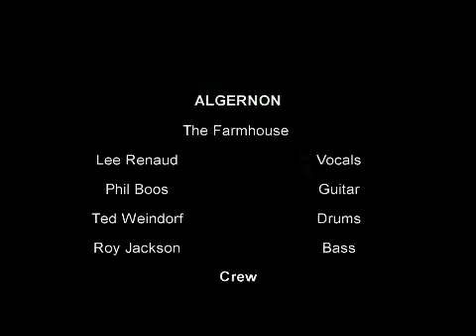The Seed- Halloween 2010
THE SEED

My eyes are open but my mind isn't awake,
If I had vision, I'd stare at my mistakes,
I have hands but they carry empty bottles,
Is this the world I accept to take?
"In my eyes these situations lie."

With promotions of petty negotiations,
We build walls of contradictions,
And when the feeling of fear breaths,
It becomes clear, who takes the wheel.
"When dreams fade the past recedes"

CHORUS
If I had a heart, I'd make it bleed,
Pumping to insanity,
And if I could find, this new state of mind,
I'd go out and plant the seed.

Absorbent cheeks prove useful when I'm weak,
As the rain pours down I'm replenished yet meek,
Observations described, self reflection in disguise,
But to grow, a tree still needs to be a seed.
"What's within you is all you need"